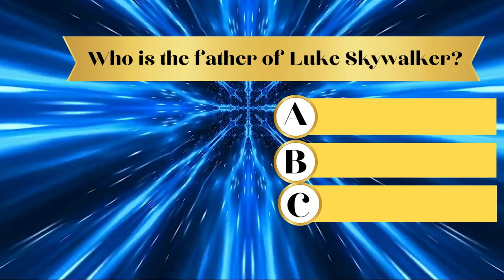Who is the father of Luke Skywalker?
Who is the faster of Luke Skywalker?